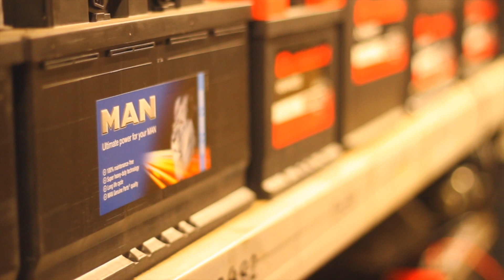GAME FIVE | Gainsborough Trinity vs Lancaster City | Highlights | 31/08/19